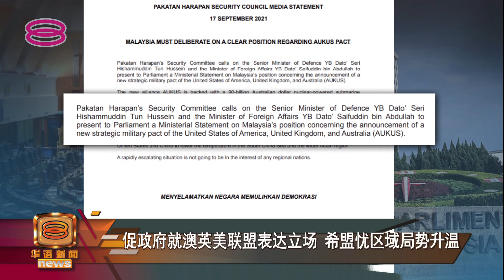【促政府就澳英美联盟表达立场 希盟忧区域局势升温】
澳、英、美三国前几天，成立最新的军事战略联盟，成为全球焦点。

希盟安全委员会今天就促请国防部高级部长拿督斯里希山慕丁以及外交部长拿督赛夫丁阿都拉，向国会提呈我国对相关联盟的立场，以捍卫国家利益。